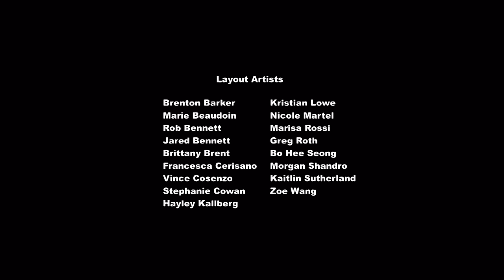My Little Pony: Friendship is Magic 614 - Stranger Than Fan Fiction